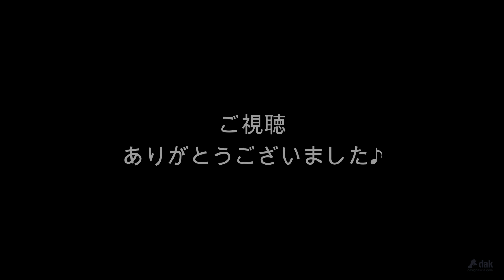【FFRK】星4氷魔石イスケビンド「とりあえず倒そう!」#452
こたばです!
ファイナルファンタジーが大好きで、FFRKの動画を投稿しています！
気になったガチャだけ初回97ジェムのみの微課金、初期組です♪
ストーリー攻略、イベント攻略、ガチャ動画など、随時アップしていきます★

素敵なドット絵 : フロードさん